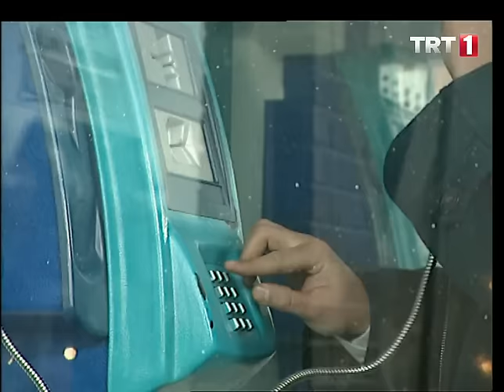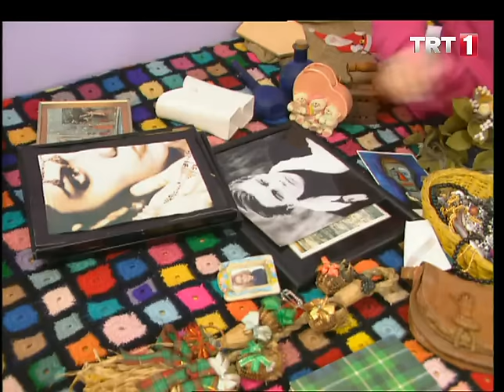Yedi Numara 14.Bölüm